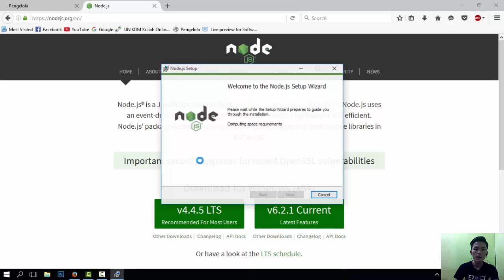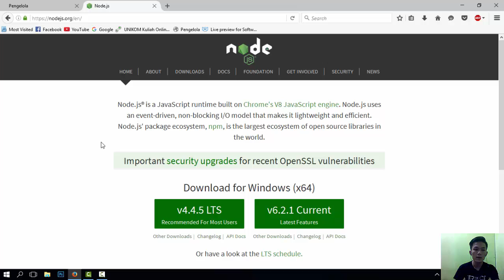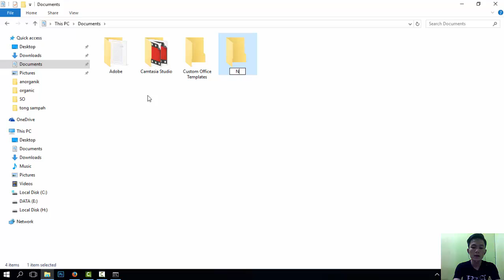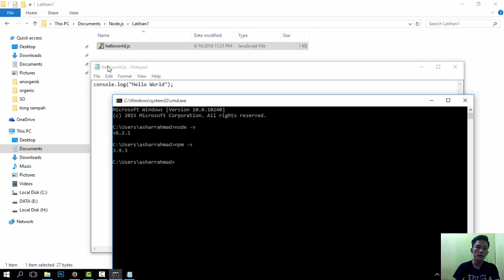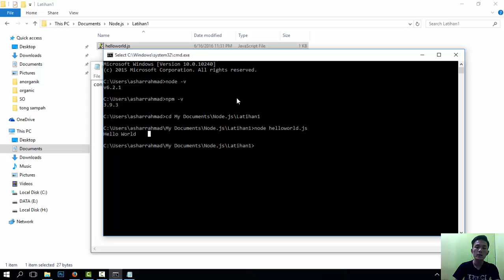Node.js Tutorials 2 - Instalasi Node Js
Instalasi Node Js